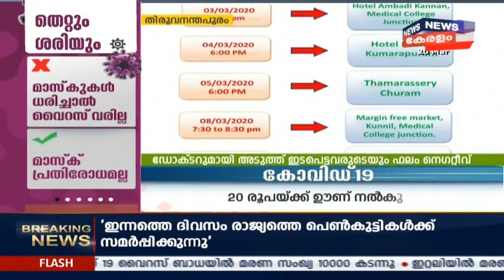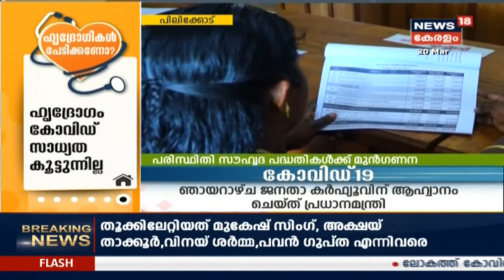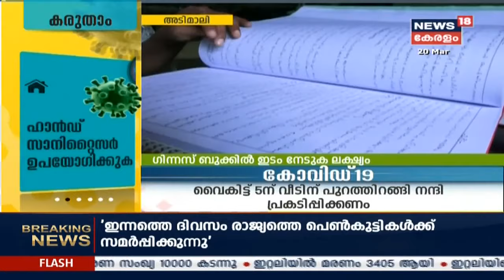നാട്ടുവർത്തമാനം | Naattu Varthamaanam - Latest Local News | 20th March 2020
Get a taste of the major happenings in your locality with Nattu Varthamaanam, the news bulletin specially catering local news, important announcement and more.

Watch all the current, latest and breaking news only on News 18 Kerala LIVE.